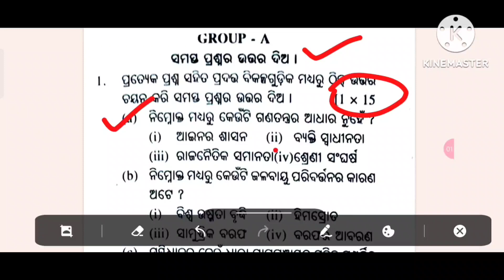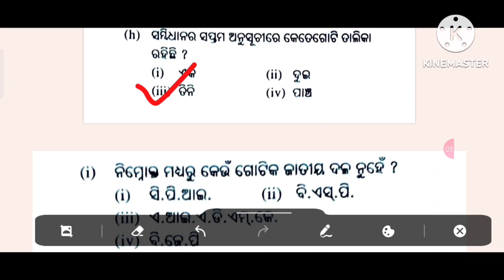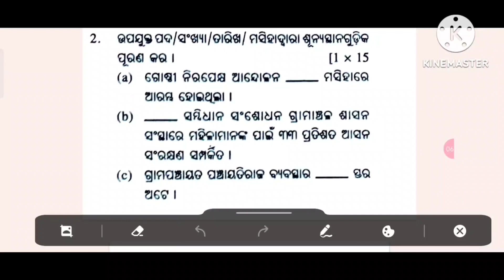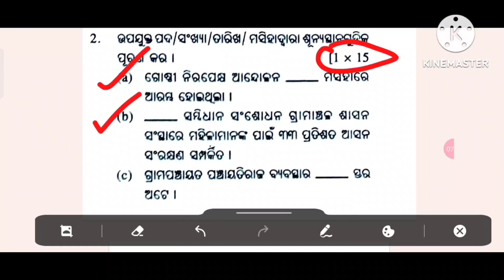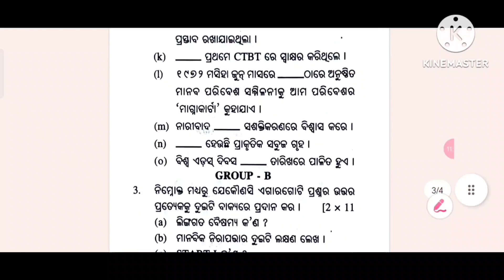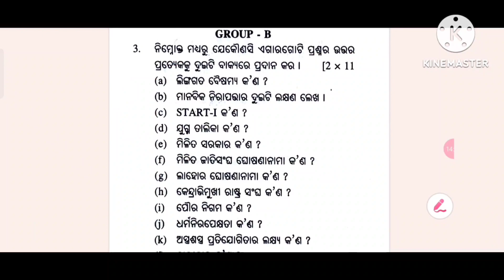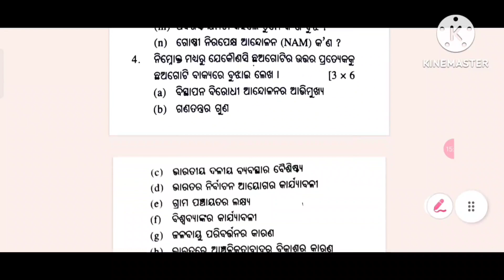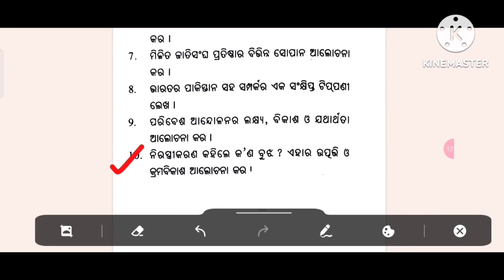MEVST ..5 ll Political science selection question 2024 ll +2 2nd year ll political selective 2024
This video explains on the political science  selection  question  for +2 board exam 2024 .it is made for+2 2nd year students of chse odisha ..

Please visit the playlists of master of English for all the videos related to chse odisha and other competitive exams..